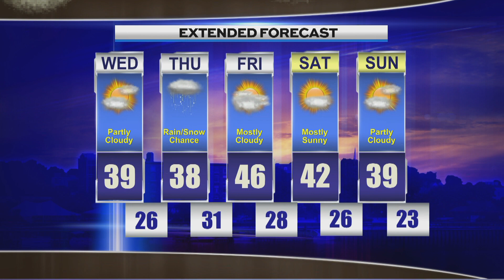Late Weather, Tuesday, November 7